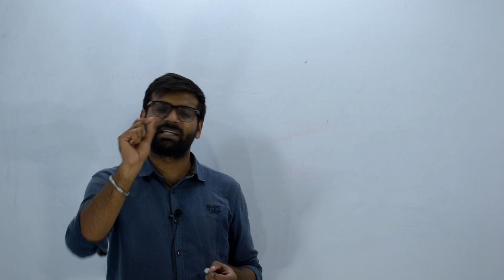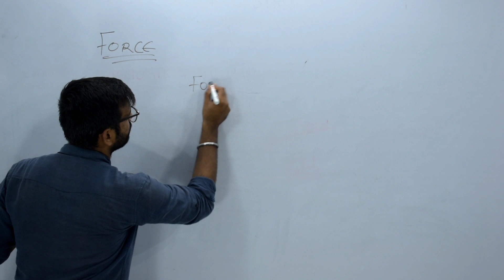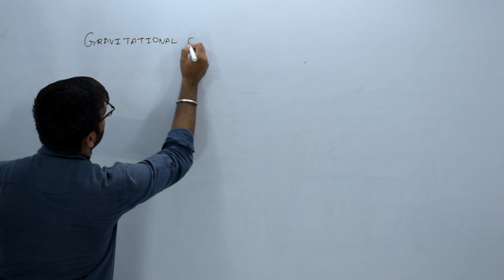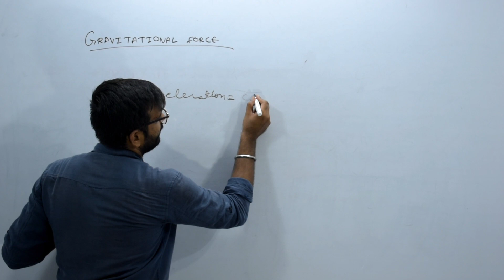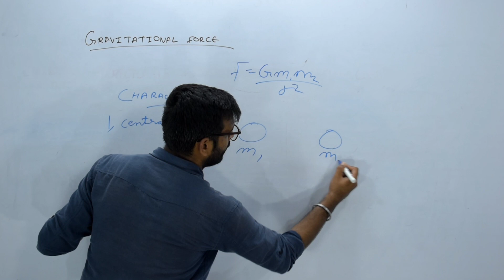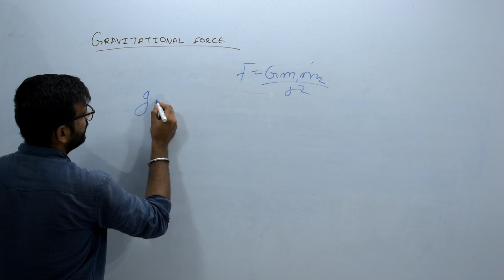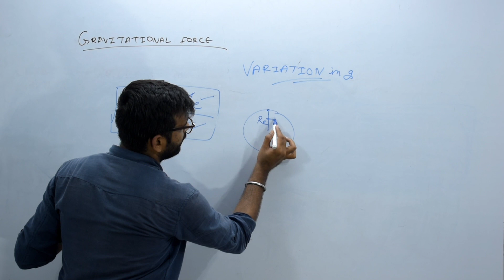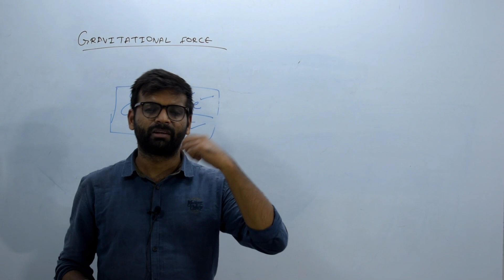PHYSICS 1-Force and Gravitational Force(for MPPSC)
In this video you learn about Force and Gravitational Force .

FOLLOW ME BY LINKS. GIVEN BELOW FOR PDF,OTHER STUDY MATERIAL.QUERIES AND NOTIFICATIONS.